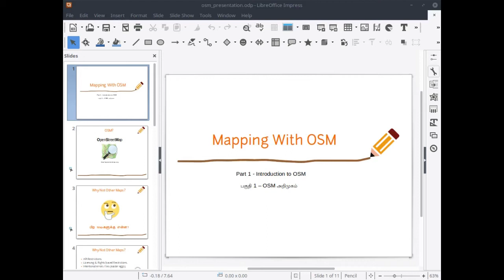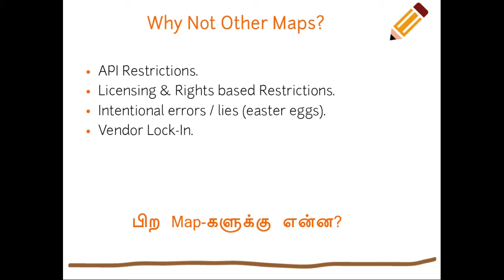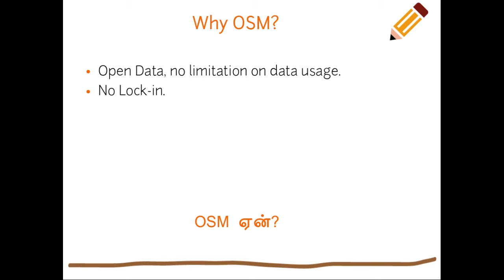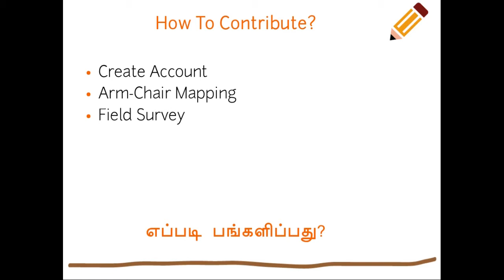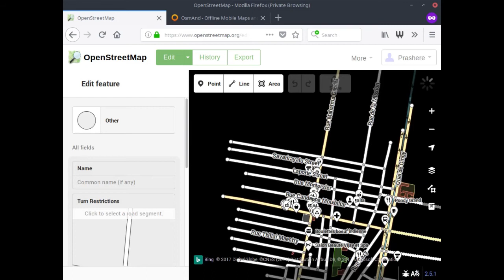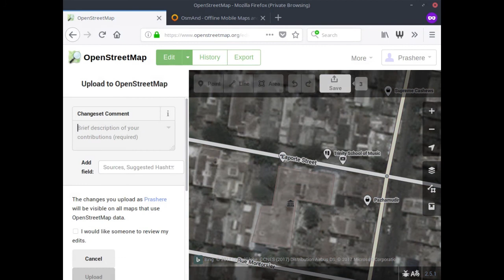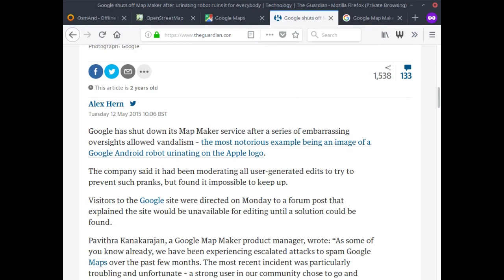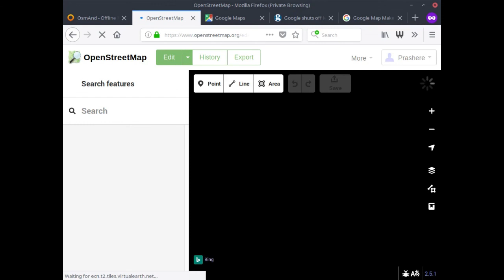Mapping with OSM - Part 1 (in Tamil)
1. What is OpenStreetMap?
2. Why OSM?
3. Various ways to contribute to OSM.
4. Hands-on demo.